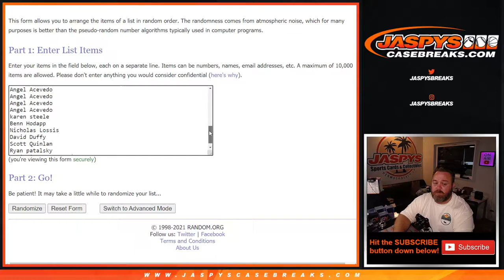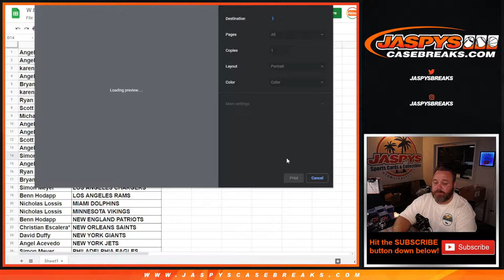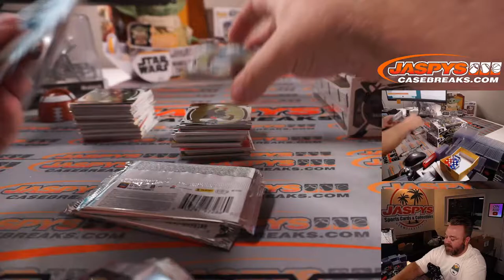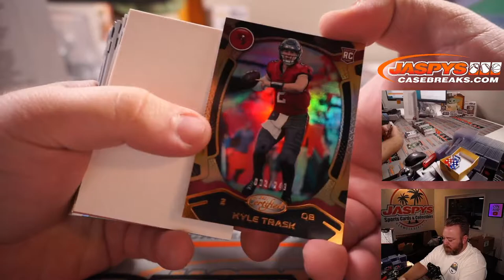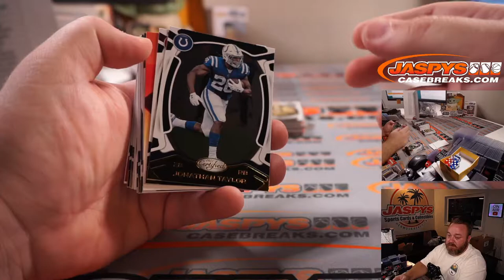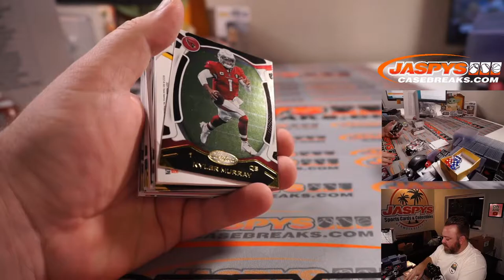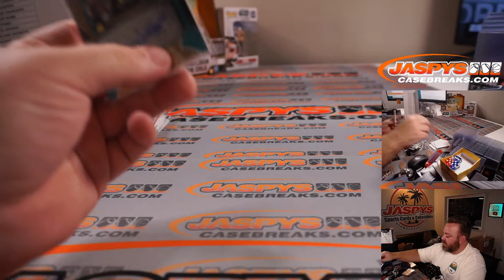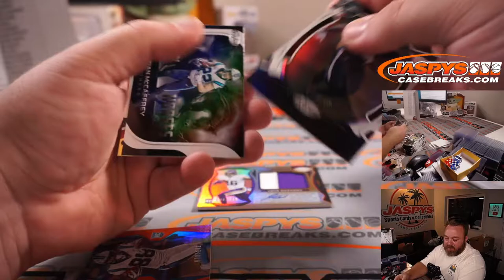W 8/25 - 2021 PANINI CERTIFIED FOOTBALL HOBBY 4-BOX BREAK #4 *2 RT EACH*